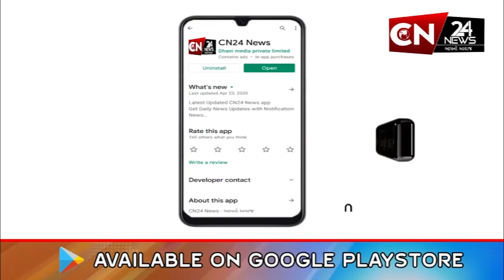રાધનપુર : વિજયનગર ગામ પંચાયત કચેરી ખાતે ફરજ બજાવતા તલાટીનો યોજાયો વિદાય સમારંભ